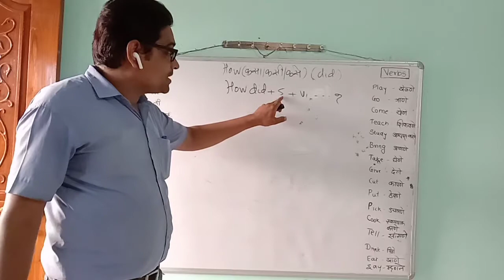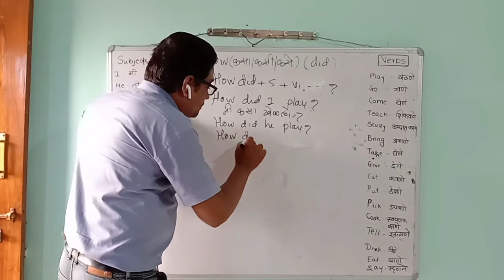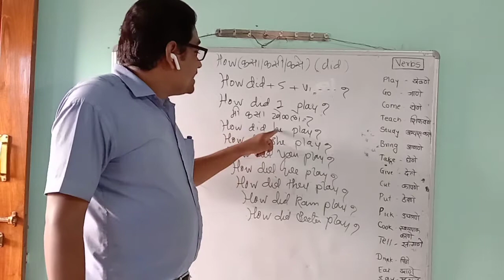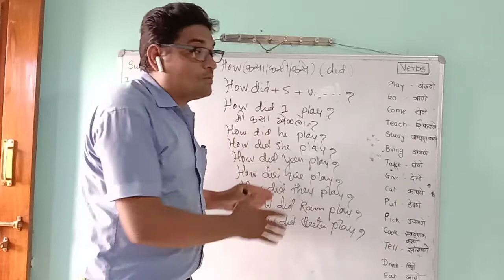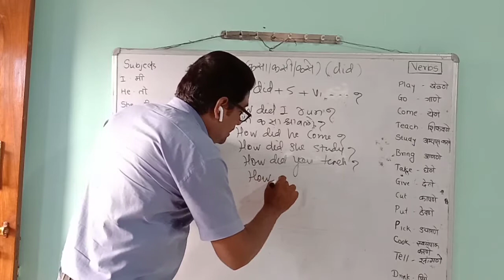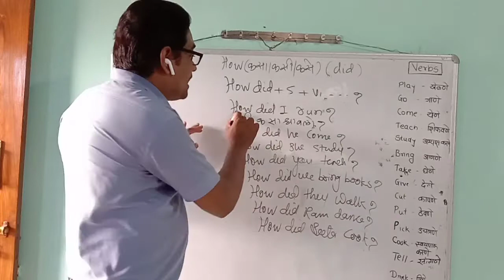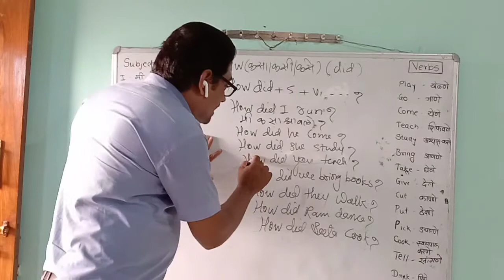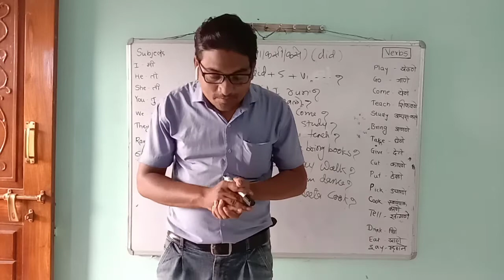Use of How ..(did)